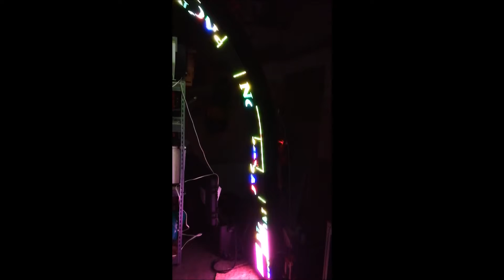LED arch screen in showroom in Paris-France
Design by @Rema Design Ltd.